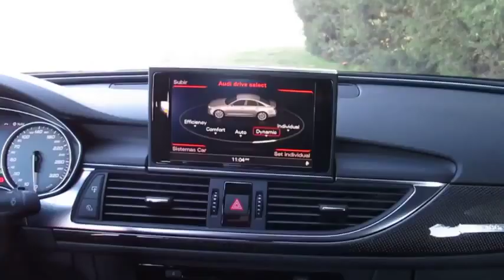Audi S6 2013 Especial Autocosmos 2012.flv